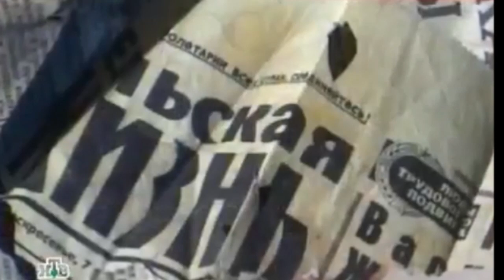Серийный убийца Завен Алмазян по прозвищу Стальные пальцы